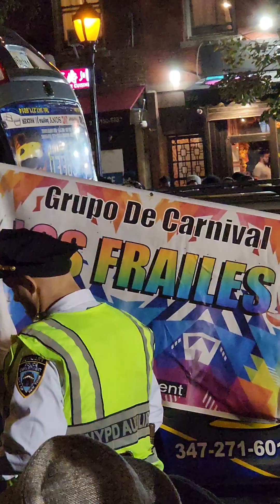2023 HALLOWEEN Parade in New York City(2)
2023 HALLOWEEN Parade in New York City